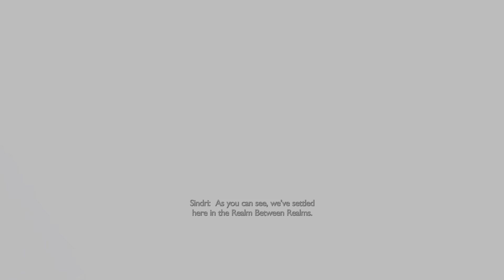God of War Ragnarök New Crib Vibes Thanks to Sindri N Brok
Brok reaction to Atreus growth Lmao